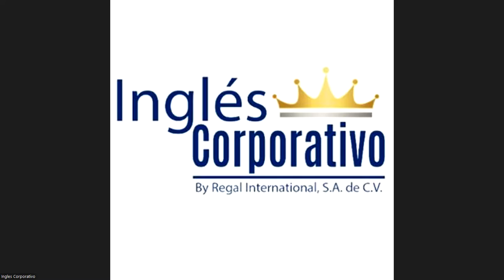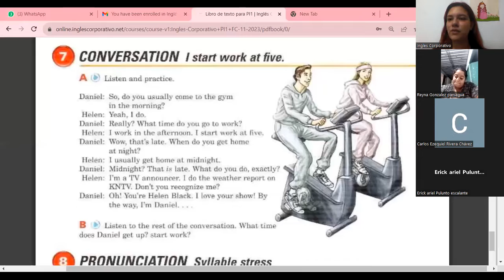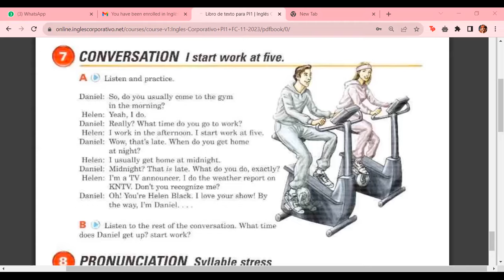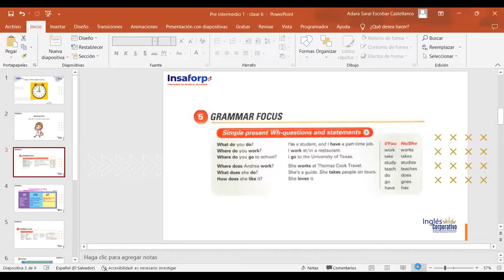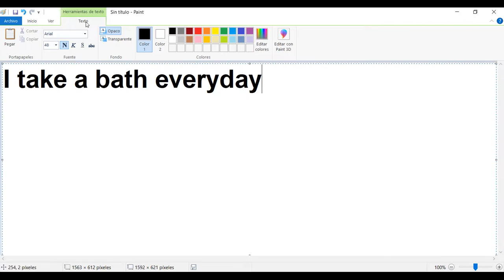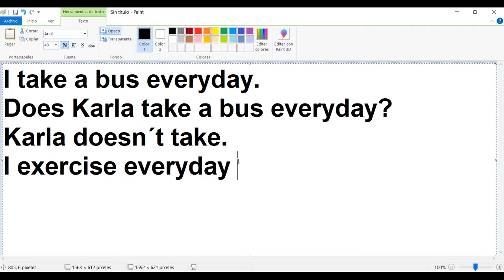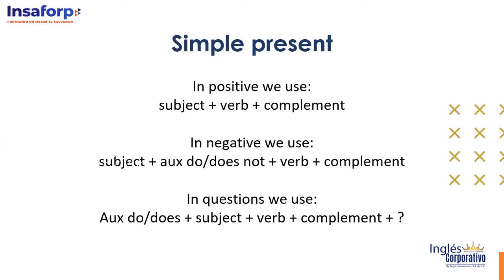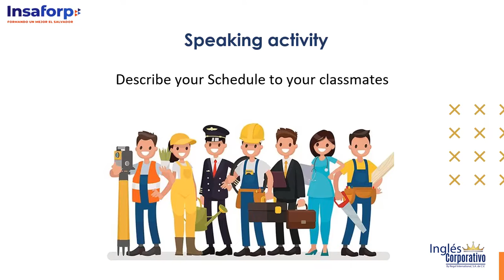Class 6 - 07/11/23 - ESCOBAR CASTELLANOS - Time expressions